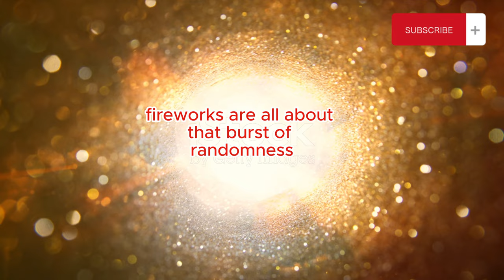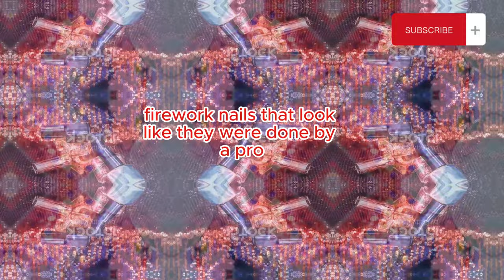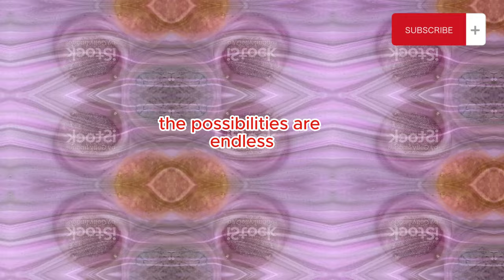Firework Nails Tutorial: Easy DIY Nail Art for Explosive Style!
Looking to add a pop of excitement to your nails? This Firework Nails Tutorial will show you how to create stunning nail art that sparkles and dazzles like fireworks in the sky! Follow along for an easy DIY guide to achieving explosive style right at home. Perfect for special occasions or just adding some fun to your everyday look. Get ready to light up your nails with this festive and eye-catching design!